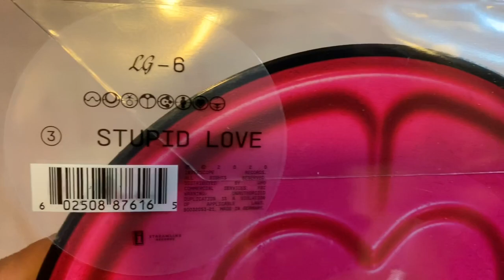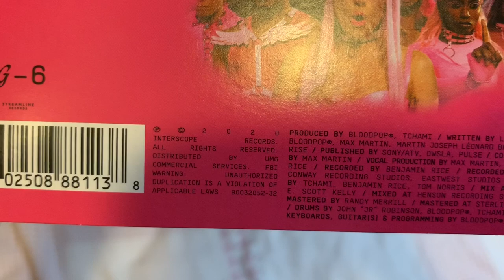Lady Gaga Stupid Love Chromatica Haul!(Single CD,Picture Disc, Cassette Unboxing)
My order made at February has finally arrived!!! I had been waiting for sooo longggg...Here is an unboxing for Stupid love Single CD,Picture Disc and Cassette for me and my friends, and a hoodie for my friend~
Gaga hadn't releasing for physical single CDs for so long and finally we can spend our money on it!